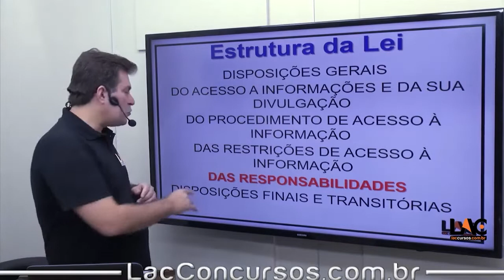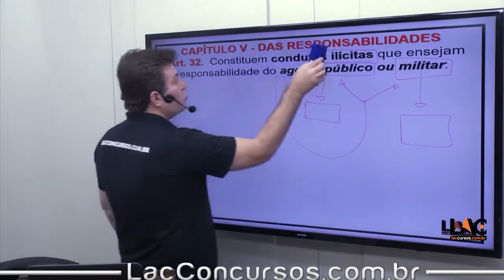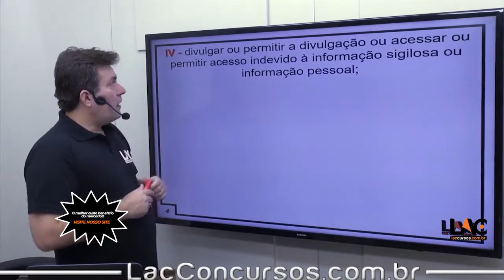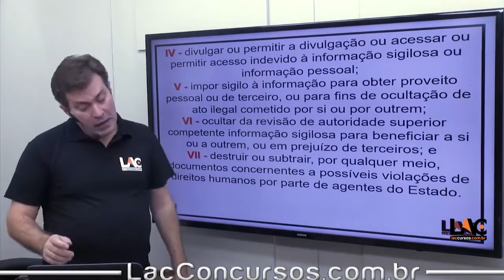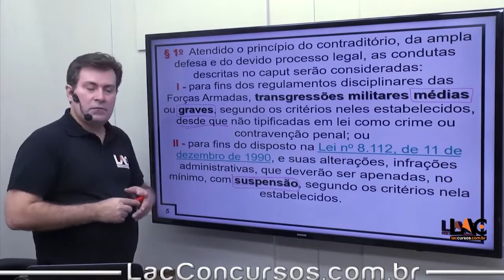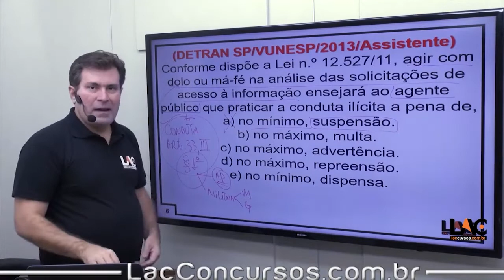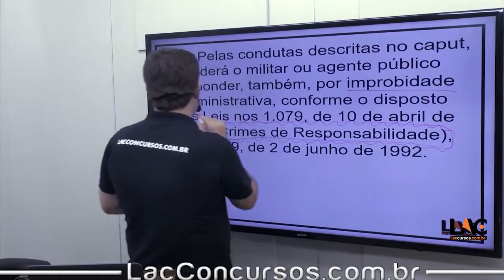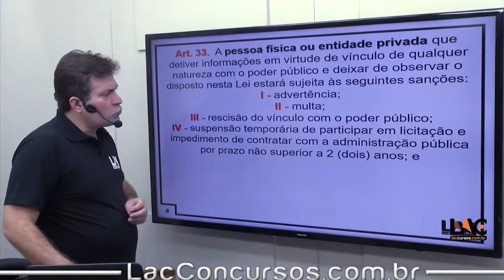CRP 09 - Arquivologia - Lei de Acesso a Informação - Lei 12.527/2011| Capítulo 5